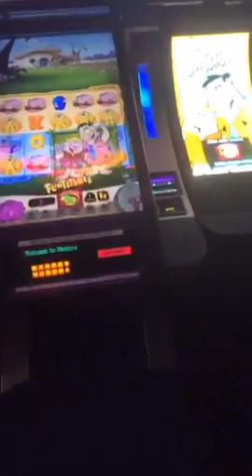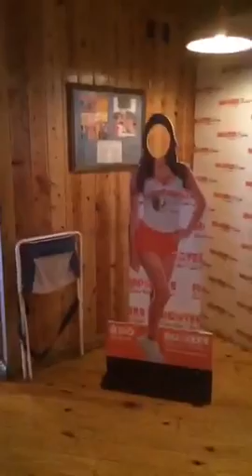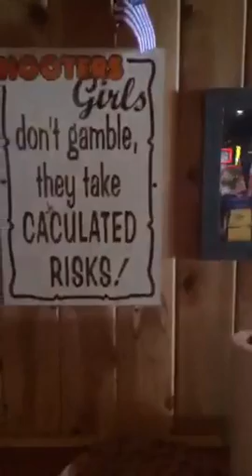Сергей Симонов on Periscope =Лас Вегас на связи=